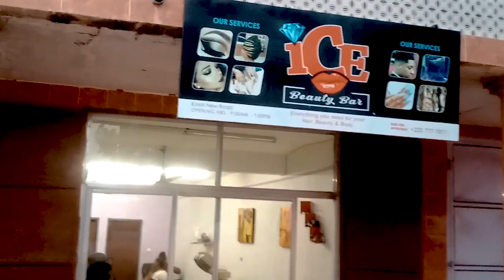RIDE ALONG - EPISODE 2 WITH JATOU MBOWE (Ceo ICE Company Ltd)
RIDE ALONG Episode 2 Featuring The First Guest On The Show JATOU MBOWE (Ceo ICE Company Ltd).

Car - Range Rover 2009